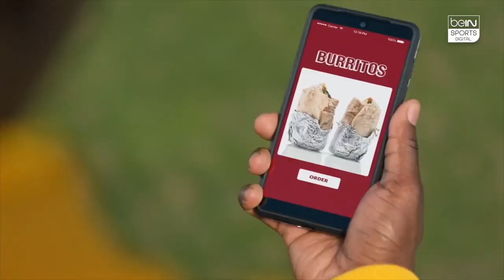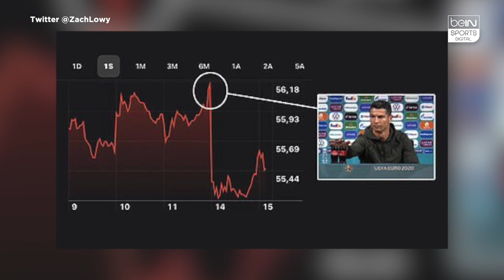Cristiano Ronaldo's War Against Sugar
Cristiano Ronaldo newest controversy 😯
This time against... Coca-Cola 🔥

Catch the latest highlights of LaLiga🇪🇸, Ligue 1🇫🇷, Turkish Süper Lig🇹🇷,
Follow the latest news on beINSPORTS.com and stream all their games on our app beIN SPORTS CONNECT.